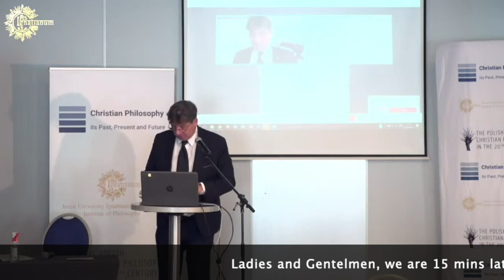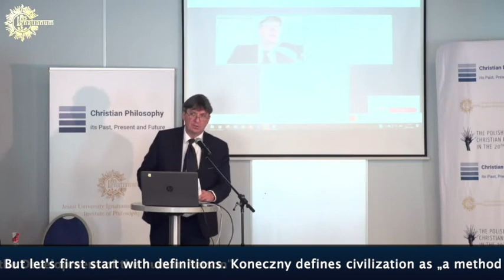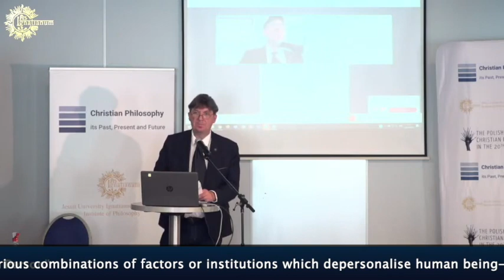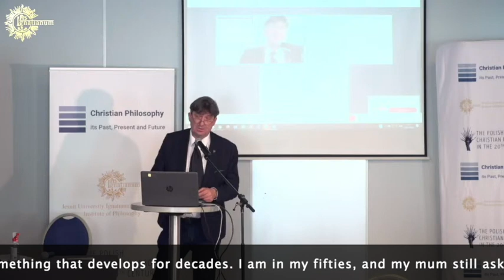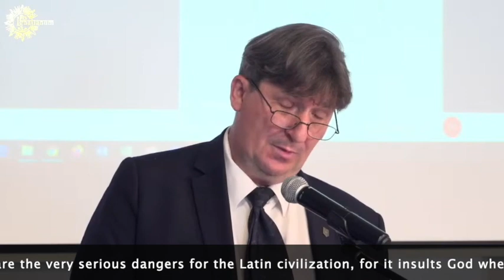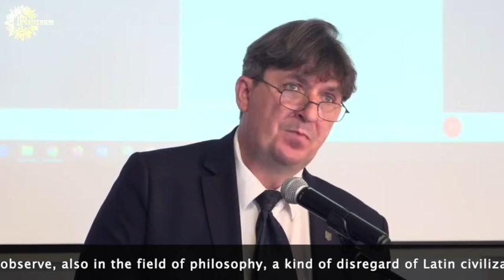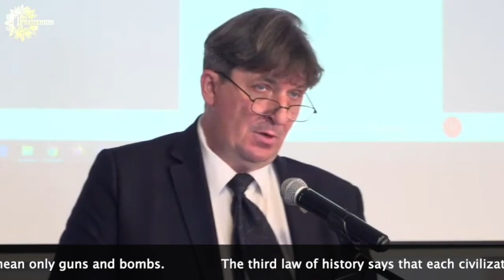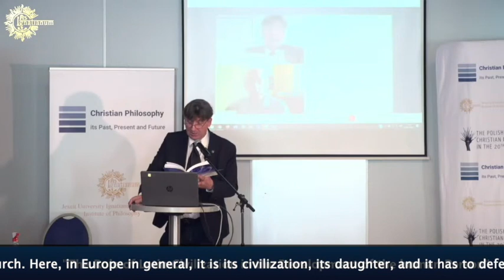Paweł Skrzydlewski – The Role of Latin Civilization in the Development of the Human Person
Paweł Skrzydlewski (Państwowa Wyższa Szkoła Zawodowa w Chełmie) gave this talk during the conference "Christian Philosophy: Its Past, Present and Future" organised by Jesuit University Ignatianum in Krakow, 22–23 September 2020.